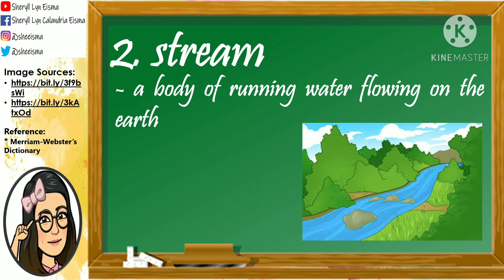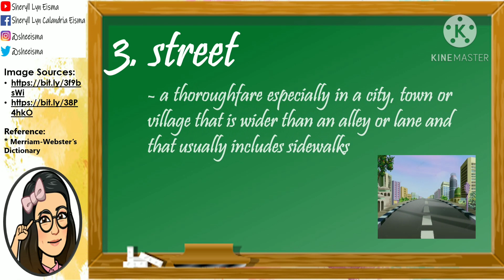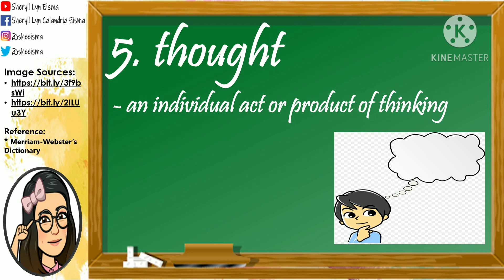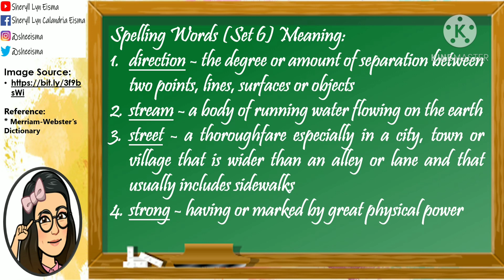Set 6 Spelling Words (Meaning)